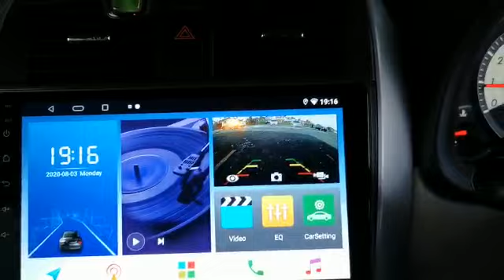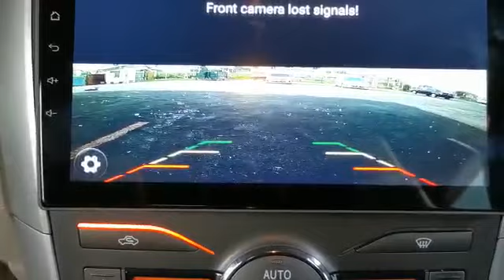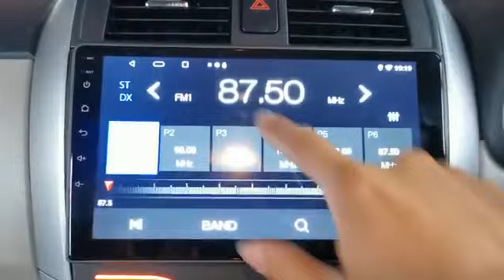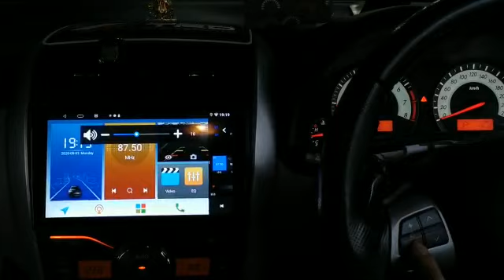Toyota altis 2008 to 2013 onego 9 inch Android car player & oem casing Socket + reverse camera dvr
Toyota altis 2008 to 2013
Onego OG-T9L2-DSP32
9 inch Android car gps HD player
Oem good fitting casing
Oem power socket plug and play
Oem steering wheel control plug and play

Add on Cogoo AHD revere parking camera

** add on front and rear AHD camera can use for dvr driving video recorder function 2 in 1,  save file to USB pendrive**

2gb ram
32gb rom
12 Band flexible dsp control
GPS navigation system
App download
Radio FM
AHD camera input support
Bluetooth call and music
IPS screen multi angel viewing
2.5D glass Capacitance Touch screen
Steering wheel control
Video input and output
Split screen
Dual screen
PIP picture in picture

New Showroom & Installation Centre :

1918A, Jalan KPB 7, Kawasan Perindustrian Balakong
43300 Seri Kembangan, Selangor.D.E Malaysia

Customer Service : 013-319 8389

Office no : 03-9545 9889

wechat ID : onebiz1 / onebiz2 / onebiz3 / onebiz4